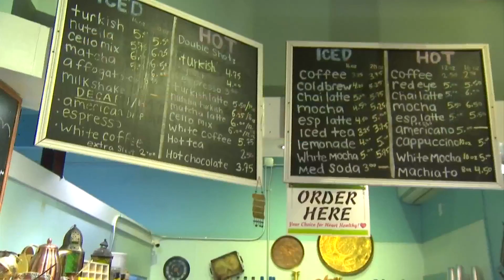Find out what's cooking for Roanoke Restaurant Week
Roanoke Restaurant Week is your chance to check out downtown's mix of lunch and dinner options.